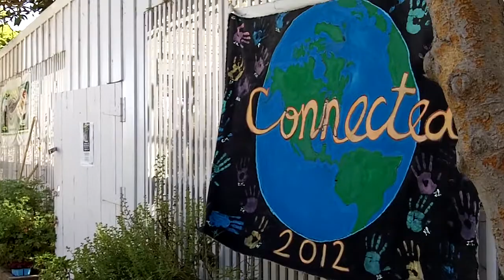The Learning Garden ~ Venice, L.A. ~ Phil Osophical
Phil Osophical explores the incredible "Learning Garden" next to Venice High School in L.A. Demonstrating composting, permaculture, aquaculture, and much more, this is a highly inspiring hub for Transition L.A. and many other Sustainability groups.